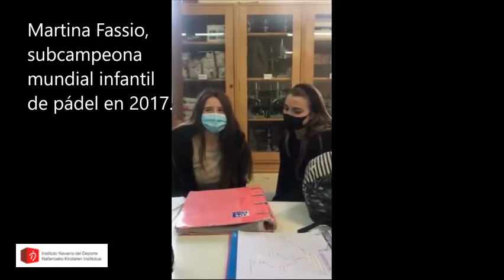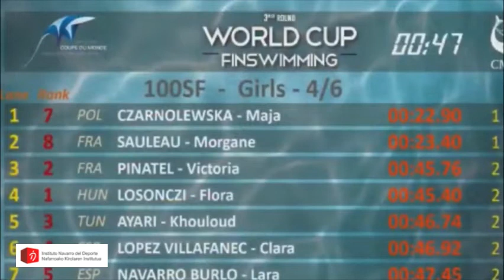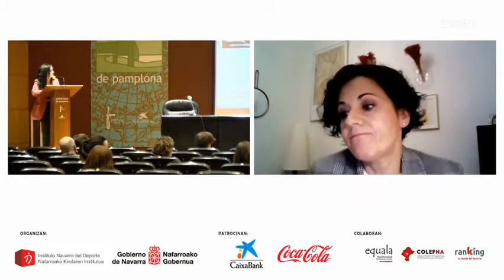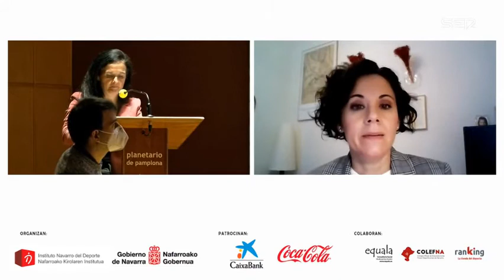Mª ANGELES FERNANDEZ VILLARINO